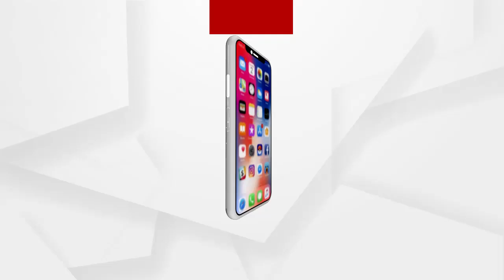ଗଞ୍ଜାମ ବସ୍ ଟ୍ରାଯେଡି କୁ ବର୍ଷେ ପୁରିବ କିନ୍ତୁ ମିଳିନି ସରକାରୀ ସହାୟତା ....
ବର ଯାତ୍ରୀ ବସ୍ ରେ11kvବିଦ୍ୟୁତ ତାର ଲାଗି 12 ଜଣଙ୍କ ମୃତ୍ୟୁ ସହ 39 ଆହତ ହୋଇଥିଲେ। 11 ଗୁରୁତର ଙ୍କ ଭିତରେ 6 ଜଣଙ୍କ ଅଙ୍ଗପ୍ରତ୍ୟଙ୍ଗ କାଟି ଦିବ୍ୟାଙ୍ଗ କରିଦିଆଗଲା।କିନ୍ତୁ ମିଳିଲାନି ସରକାରୀ ସହାୟତା।ଗଞ୍ଜାମ ବସ୍ ଟ୍ରାଯେଡି କୁ ବର୍ଷେ ପୁରିବ।କିନ୍ତୁ ରାଜ୍ୟ ସରକାର ଏବଂ ଜିଲ୍ଲା ପ୍ରଶାସନ ଦେଇଥିବା ପୁଳା ପୁଳା ପ୍ରତିଶୃତି କୁ ନେଇ ବର୍ତ୍ତମାନ ପ୍ରଶ୍ନବାଚୀ। ସେଥିପାଇଁ ଡ଼ଙ୍କଲପାଡୁ ଗ୍ରାଉଣ୍ଡଜ଼ୀରୋ ରେ ରାଜ୍ୟ ବିଜେପି ଟିମ .